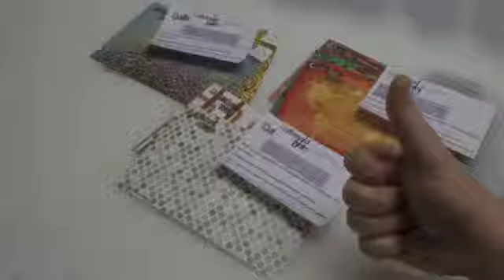Making Wall Mural Samples at Customized Walls!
Short clip about making wall mural printed samples for all of our soon to be happy customers!